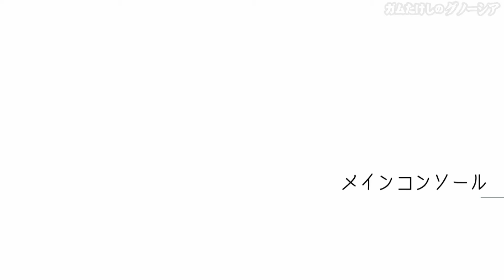【グノーシア】ドクター登場【SF人狼】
ニンテンドーswitch「グノーシア」を実況プレイ。
人狼に関しては超ド素人なのでそんな感じで見て下さい。